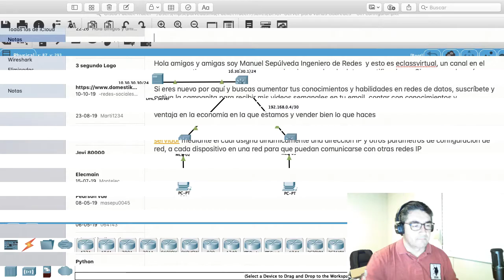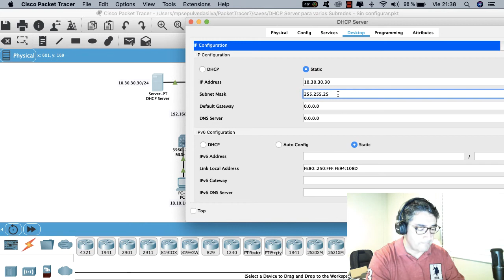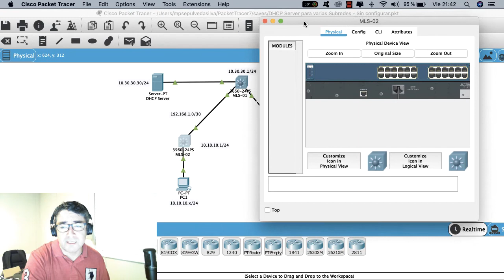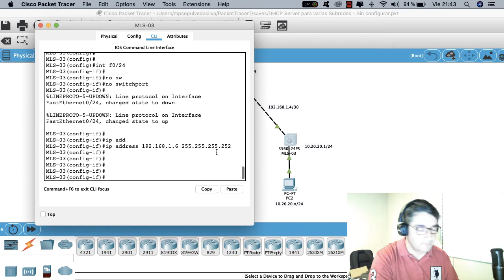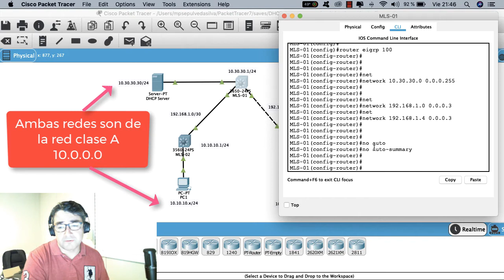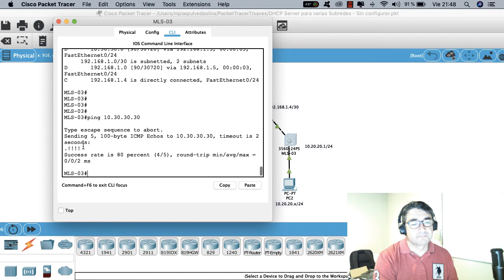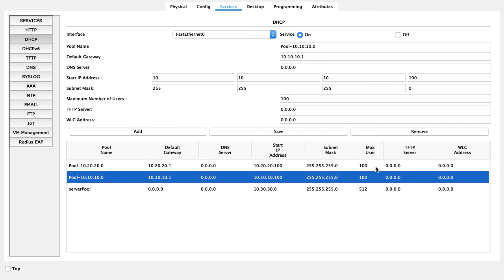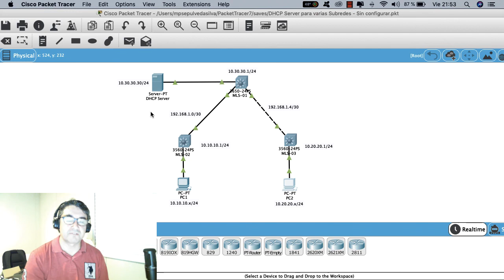Configuración de un único DHCP Server para distintas subredes IP